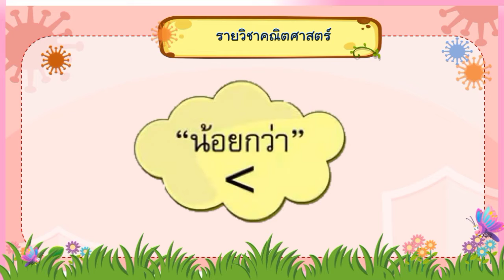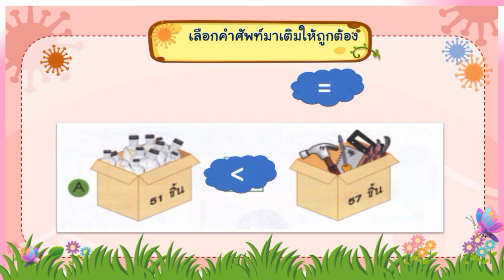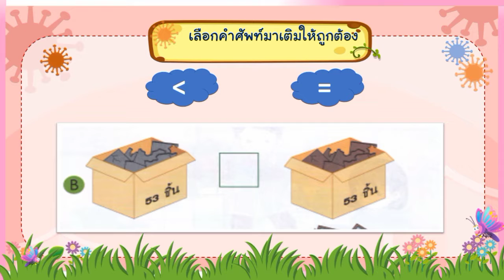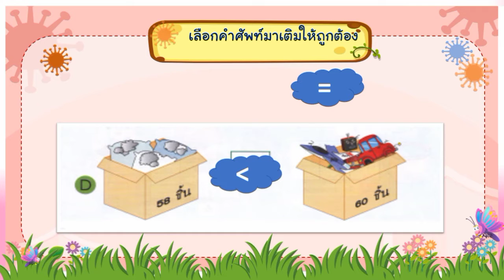เครื่องหมายน้อยกว่า/เท่ากับ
คณิตศาสตร์เพื่อความเป็นเลิศ
ระดับอนุบาลสาม
ร่องรอยการเรียนรู้เล่ม2หน้า15